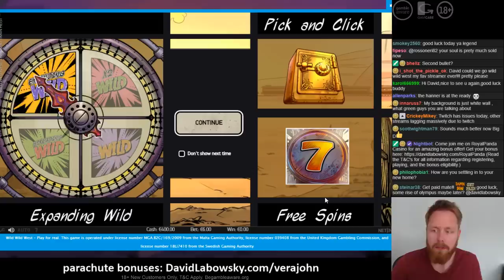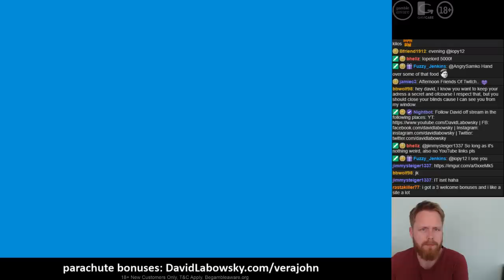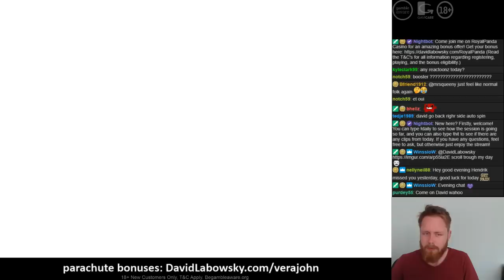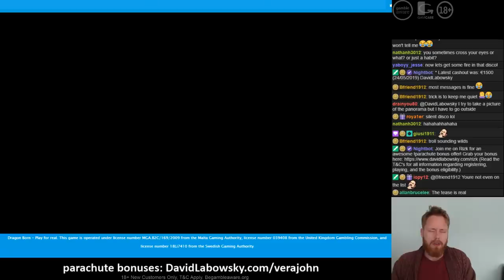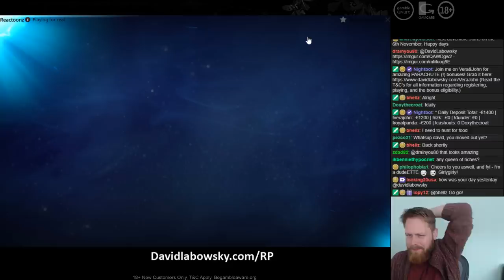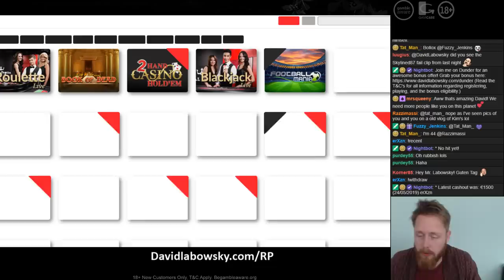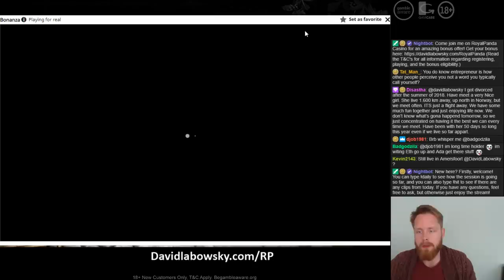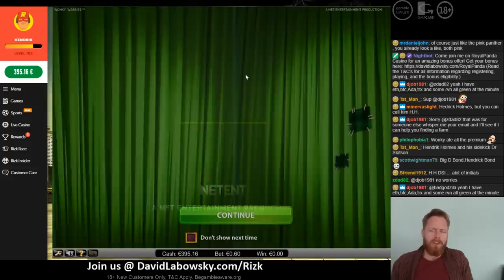Fresh! Highstakes and testing the new setup.